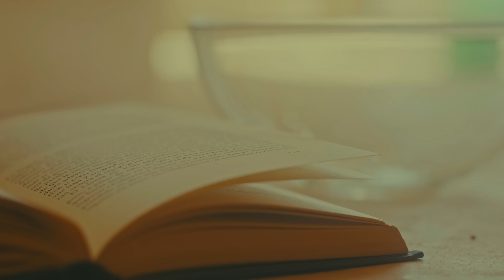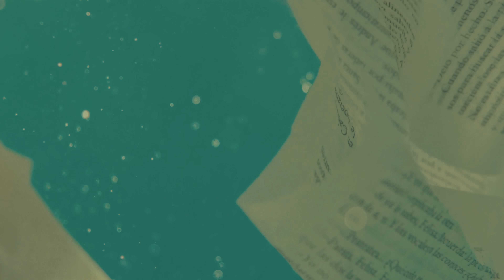Xavibo - Mientras tanto (Videoclip Oficial)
Video dirigido por Xavibo y Oscar Fernández

Música por Andrés Goiburu